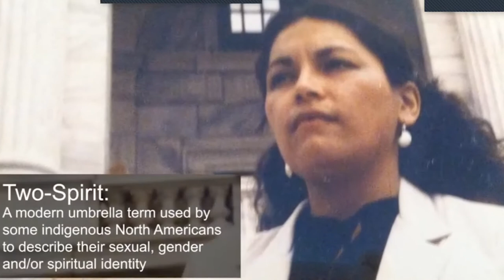We Are of the Earth: An LGBTQIA2S+ Earth Day Conversation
Why and how is environmental justice specifically (and inextricably) an LGBTQIA2S+ issue? Why and how might our community be uniquely qualified to lead the way on matters of environmental justice?

To explore these topics and more, OUTWORDS hosted an Earth Day webinar panel with OUTWORDS interviewees Sharon Day, Susan Griffin, and Matt Russell, moderated by New Yorkers for Clean Power's Cal Trumann.